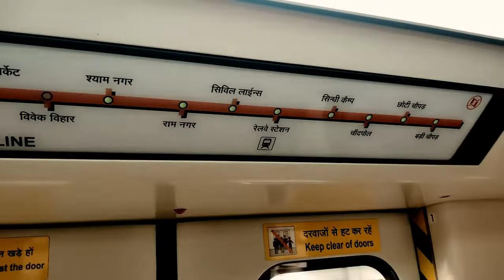Jaipur metro special blog ||💃सालो के बाद गई घूमने मैट्रो ट्रेन में Mere 🤔 Sath Kya Popat🦜hua ?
Hello Friends,
My name is Babita Prajapati. I am from pink city Jaipur  Rajasthan. I am a YouTuber. My YouTube channel name is Indian YouTuber Babita Jaipur.

About Video
Jaipur metro special blog.  Hello Gaye's kaise hain aap sab. Aaj ka vlog special hai  please full watching. our youtube channel Indian youtuber Babita Jaipur.

Aaj ki video mein aapko yeh sab dikhaya jaega
1. Jaipur metro special blog
2. Jaipur metro
3. Jaipur metro visit
4. New enjoy place in Jaipur
5. New vlog
6. Jaipur metro ka safar
7. special vlog
8. Daily routine vlog
9. Jaipur metro route
10. Full enjoy with family
11. Jaipur metro station
12. Mansarovar metro station
13. Badi chopper metro station
14. My first experience in jaipur metro

Thanks.